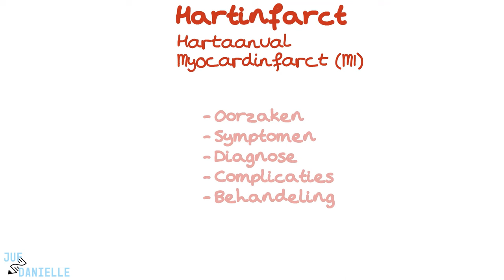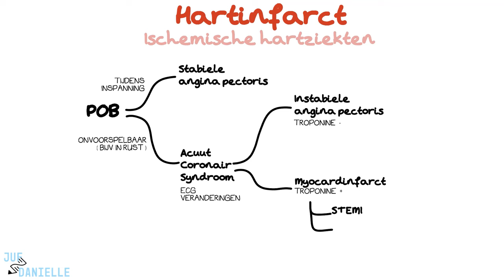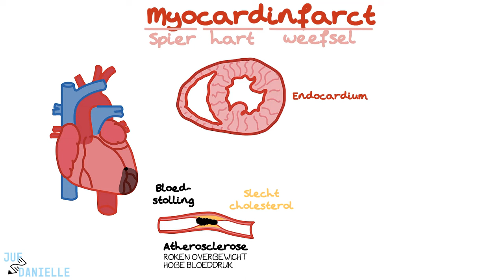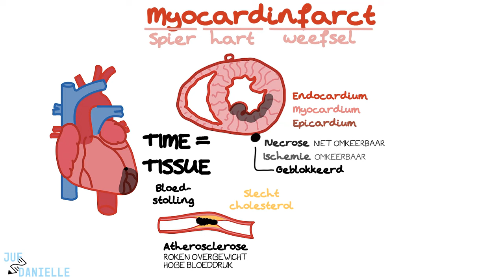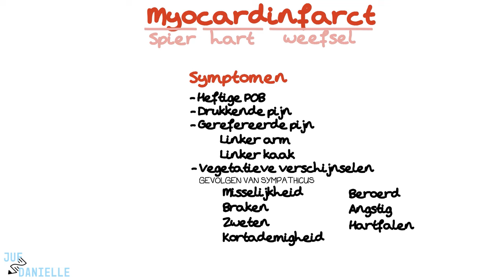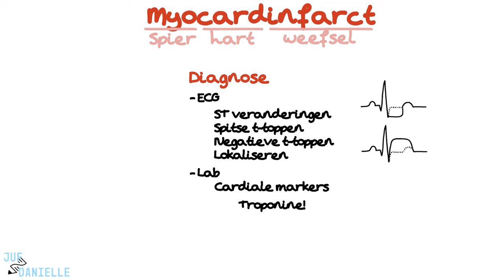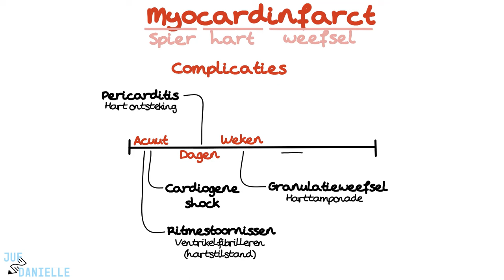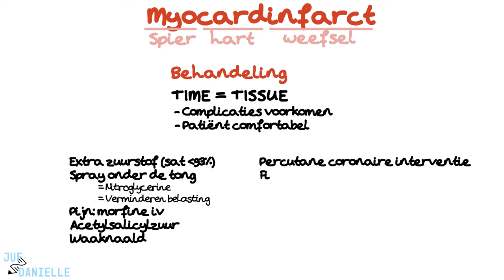Hartinfarct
✅ Hartinfarct (Myocardinfarct) Uitleg | Verpleegkunde Leren
In deze video bespreekt Danielle het hartinfarct, ook bekend als myocardinfarct of hartaanval. Leer over de oorzaken, symptomen, diagnose, en behandelingen van een hartinfarct, inclusief de verschillen tussen STEMI en NSTEMI. Ontdek hoe snelle interventie cruciaal is om hartschade te minimaliseren en welke complicaties kunnen optreden na een infarct.

⭐ Belangrijke onderwerpen in deze video:
- Oorzaken en risicofactoren van hartinfarcten
- Symptomen en diagnose (ECG, troponine)
- Behandelingen: PCI, fibrinolytica, bypass
- Complicaties zoals hartfalen en ritmestoornissen